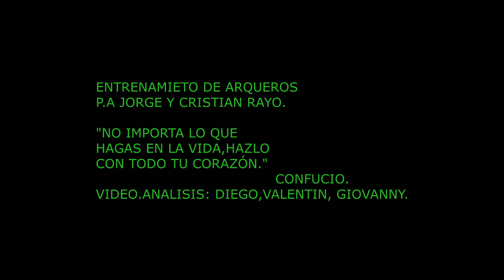Arquero Julián Hernandez. P.a jorge y Cristian Rayo.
Los trabajos de Coordinación + Potencia,donde cada uno Coloca  lo que va hacer con algo de complejidad.